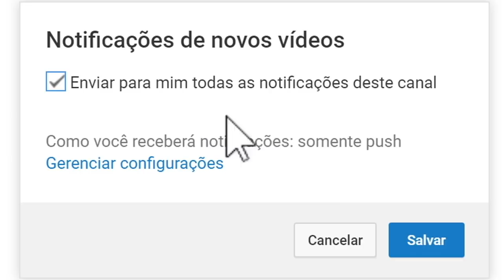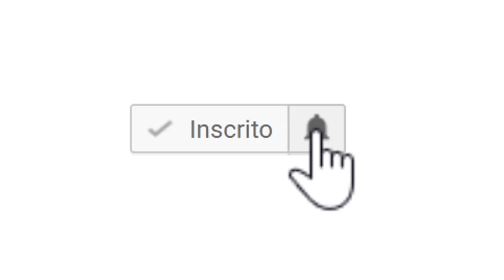Família sul africa é liberta de pactos familiares - Ap. Onório Cutane